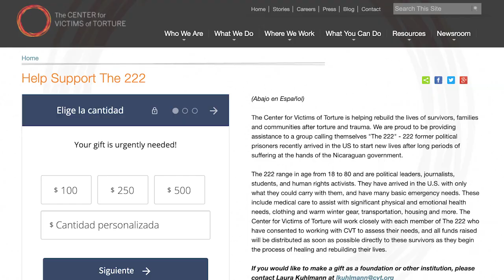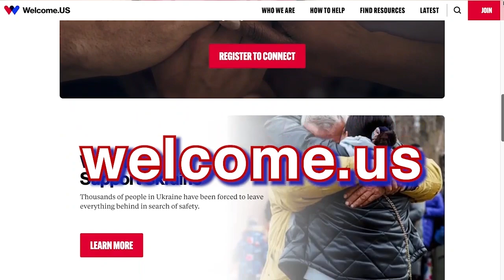Damaris Rostrán: "El 95% de los 222 desterrados en EE.UU. ya tienen permisos de trabajo"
En solo tres meses, el 95% de los excarcelados y desterrados por a EE.UU. por el régimen orteguistas, ya consiguieron sus permisos de trabajo, estimó Damaris Rostrán, miembro de la diáspora nicaragüense e integrante de la Mesa de Trabajo Nacional de Estatus de Protección Temporal (TPS, por sus siglas en inglés).
Esta cifra ha sido posible gracias a que el Gobierno de Estados Unidos aceleró el proceso de adaptación y de reunificación familiar de los 222 excarcelados políticos desterrados en febrero pasado.
Rostrán aseguró que en el tema de salud, los excarcelados se han apoyado de organizaciones comunitarias y sin fines de lucro, pero también el Departamento de Estado, que asignó al Centro para Víctimas de Tortura para acompañarlos en los diferentes estados donde se encuentran.